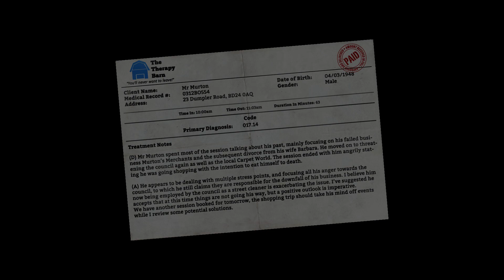I AM BREAD! | Funny Moments | I am Bread PC Gameplay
▶ I AM BREAD!!! And because I am Bread I will accomplish feats that only Bread could accomplish... like getting across a kitchen. I'm playing I am Bread on PC keyboard doing the first Monday mission. It took me well over an hour, Jesus!

Share it to give the gift of laughs! All your support helps the channel grow. Thanks DiBlankers!